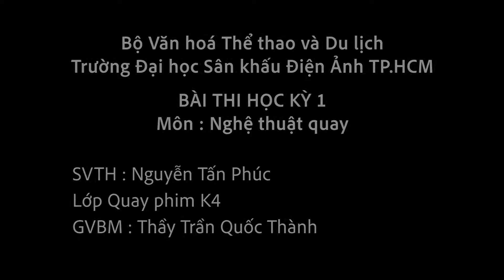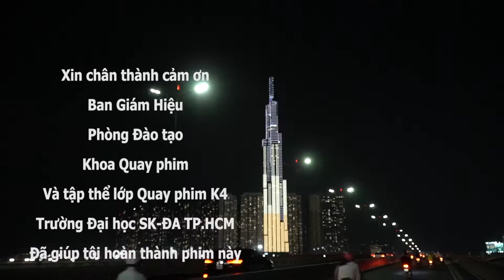Saigon By Night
DANH SÁCH PHÁT TRÊN KÊNH BA KEN KUN (BKK CHANNEL)
- Du lịch và Văn Hóa - Travel & Culture
- Người Việt ở Biển Hồ TonLé Sáp - Cambodia
- Ngắm Việt Nam từ trên cao -Travel frome Above - Flycam BKK
- Trải nghiệm Sài Gòn - Sai Gon Experience
- CANH THỨC GIÁNG SINH 2020 - GIÁO XỨ BÙI PHÁT
- Đà Lạt, Hành trình từ trên cao
- Long An. Người giữ hồn quê
- Journey to Jungfrau in Switzerland
- Series Giới thiệu sản phẩm Đèn gia dụng của Panasonic.
- Chuyên san về Xe BKK Automotiv
- Bài giảng của Cha Micae PHẠM QUANG HỒNG

🎵 Track Info:

Title: Carefree Melody by Twin Musicom

😊 Contact the Artist:

Bản quyền thuộc về kênh Ba Ken Kun (BKK)